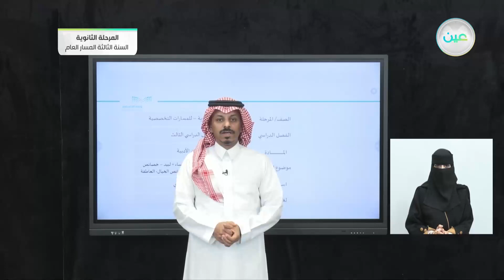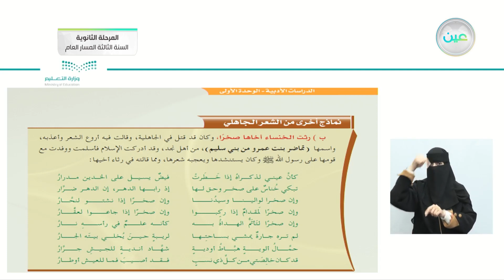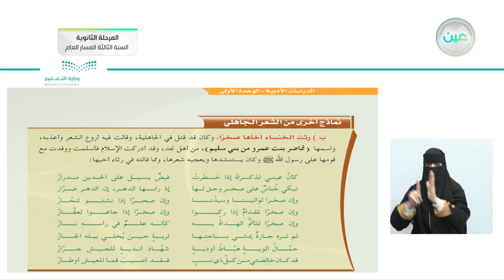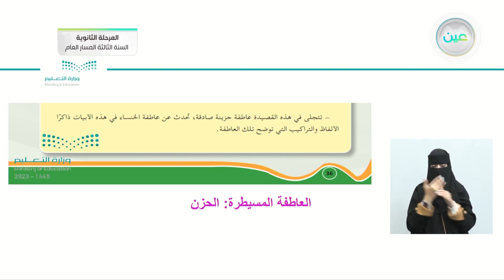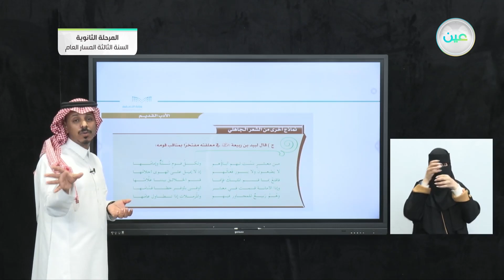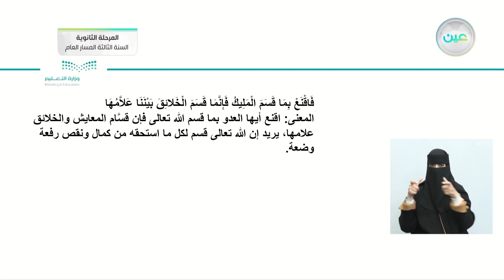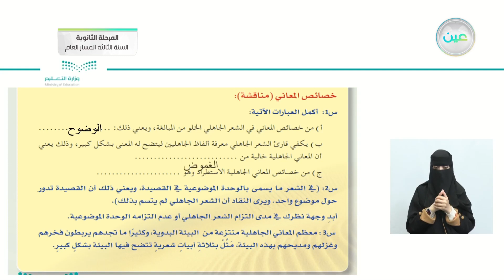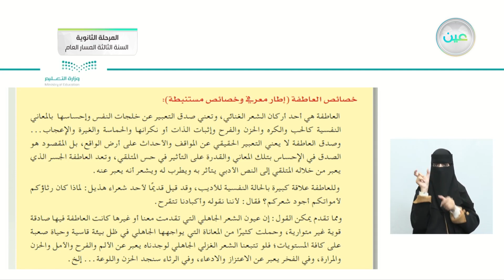نماذج أخرى من الشعر الجاهلي: الخنساء+لبيد-خصائص الشعر الجاهلي- خصائص المعاني- خصائص الخيال- العاطفة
الدراسات الأدبية
الحصة السادسة - الأثنين - الأسبوع الثاني - المرحلة الثانوية – السنة الثالثة المسار العام